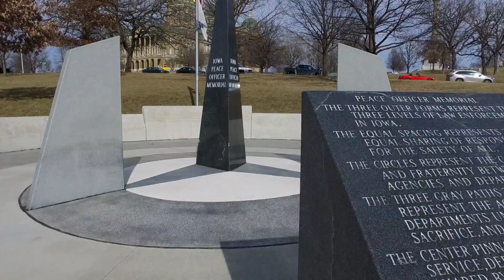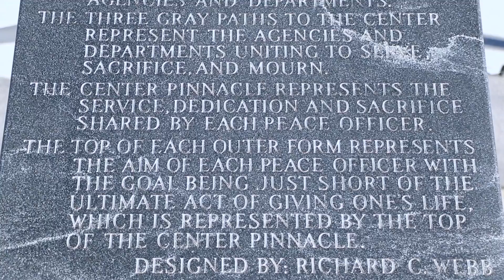Iowa Peace Officer Memorial